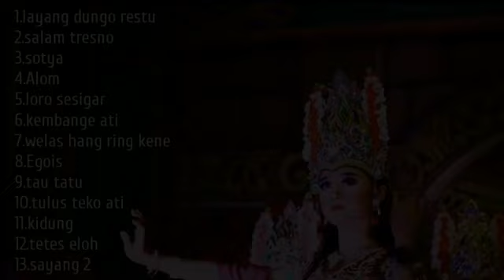Full mp3 jernih Nadya jessica janger sastra dewa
Kumpulan Lagu Banyuwangi Lawas Original Kendang Kempul Banyuwangi